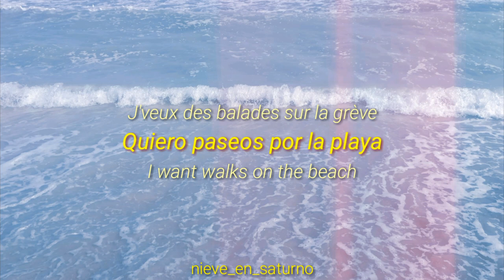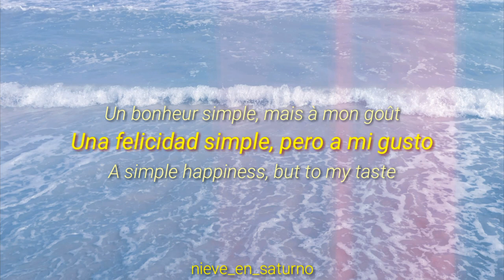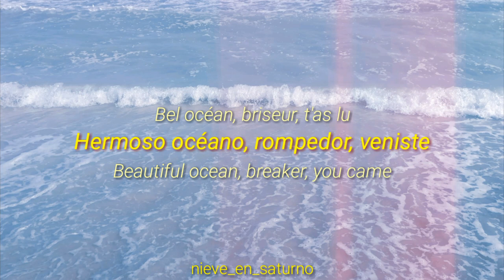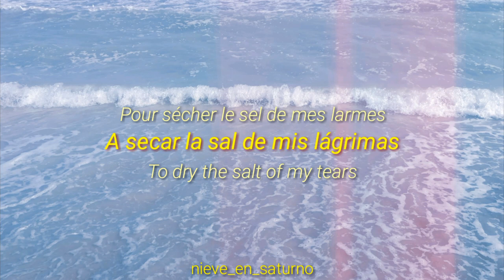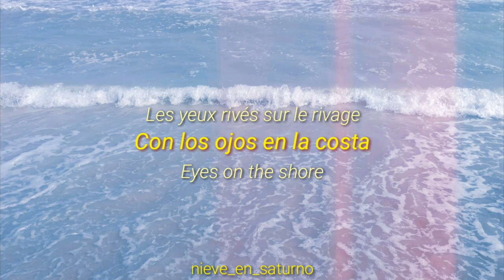Ton Visage - Fréro Delavega (Paroles/English/Español)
(Todos los créditos son de Fréro Delavega)

Lyrics:

[Couplet 1]
Quand en ville, le grain se lève
Vent de nerfs agités
Que se ternissent les rêves
Dans ma réalité
J’veux des ballades sur la grève
Oh, un peu d’humanité
Moins de béton plus de trêve
Une vie de qualité
Moins de béton plus de rêve
Dans ma réalité

[Refrain] x2
Que n’ai-je? Une planche de salut
Loin du métro, de son raffut
Les yeux rivés sur le rivage
Oublié ton lointain visage

[Couplet 2]
J’veux des larmes, qui ne coupent pas
Et moins de peine en 4 par 3
Un bonheur simple, mais à mon goût
C’est un peu vrai mais ça fait tout
J’veux plus de houle dans mon écume
Et moins de foule dans mon bitume
Ces petites choses qui n’ont au clair
De sens qu’une fois qu’on les perd

[Couplet 3]
Que n’ai-je alors? Une planche de salut
Pour chevaucher mon vague à l’âme
Bel océan, brise-talus
Pour sécher le sel de mes larmes

Foto original de mi propiedad.

(DM para sugerencias, comentarios, etc)